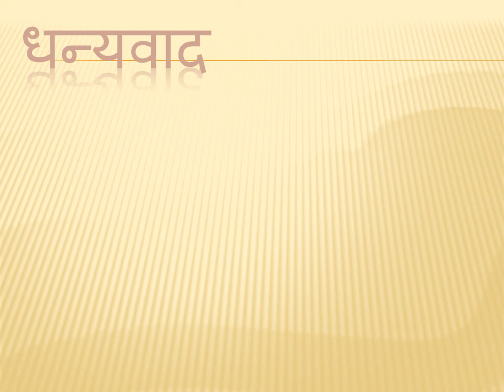LOKKATHA-12 (TEEN VARDAAN) - STORY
This video has a story with a moral value in it.  Gods give a man three boons and how the man uses these three boons is the story of this video.